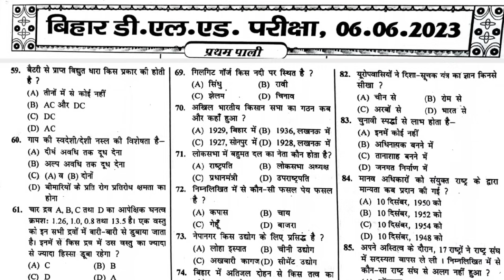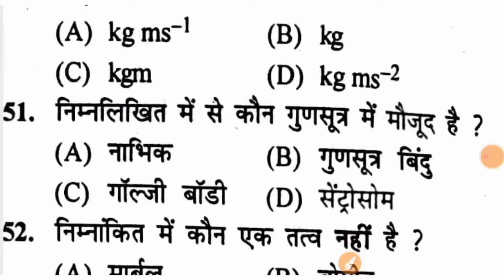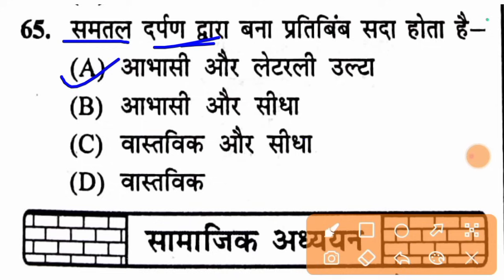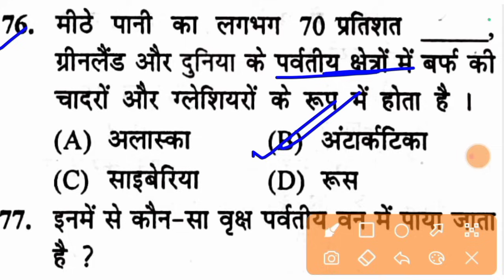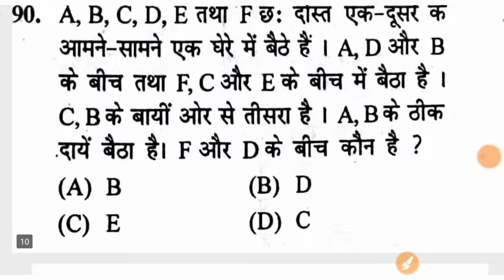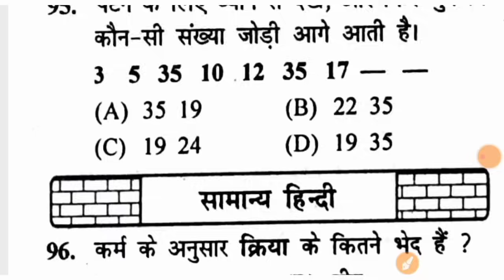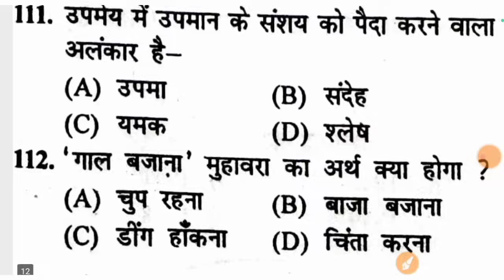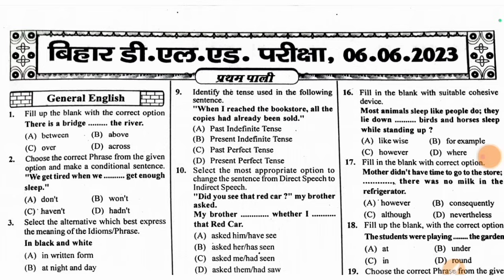Bihar D.El.Ed Previous Question Paper | Bihar D.El.Ed 06 June 2023 Question Paper,Bihar D.El.Ed 2024